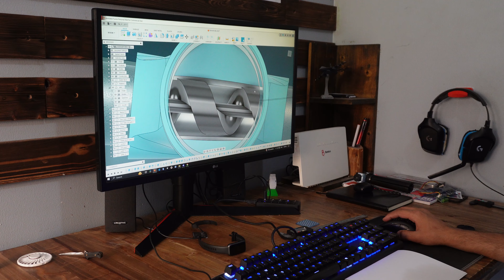DIY filament extruder | !! جهاز يعيد تدوير البلاستيك الى خيوط طباعة